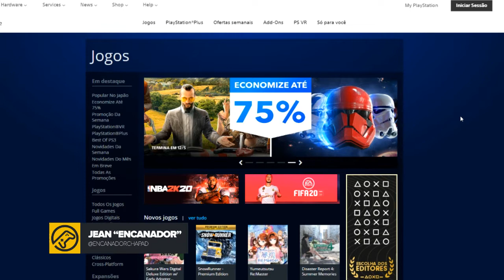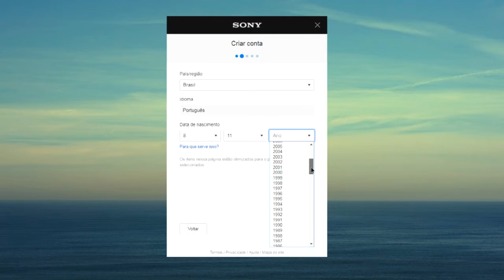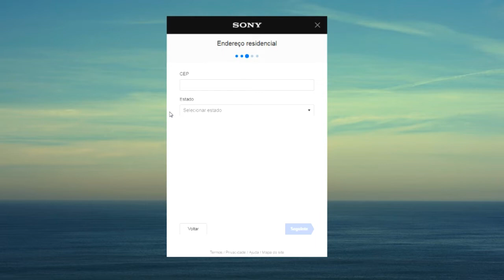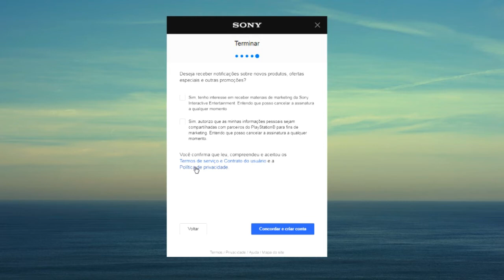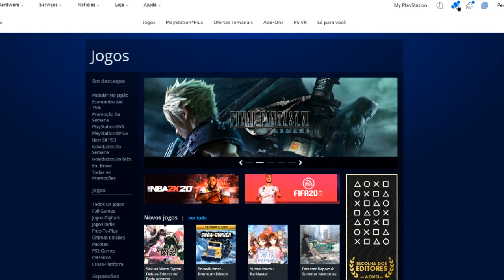DICA: Crie sua conta da PSN do PS4 no PC ou CELULAR!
Aprenda como criar sua conta da PSN no PC ou no CELULAR!

ENTRE EM CONTATO COM A GENTE:

Cadastre agora!